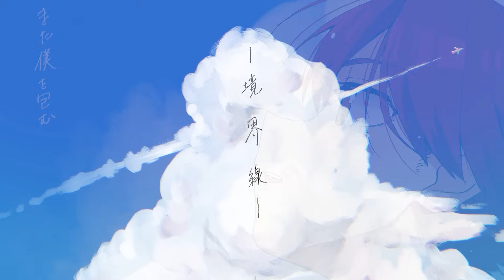【ちゃん勝ち】迫りくる壁を避け続けろ！！【マイクラ・マインクラフト】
今回のゲスト様（敬称略）
おんりー :  @QnlyQ
まろ :  @maro_minecraft
メッス :  @messu009@messu6938

アナウンサー : たいきち   @Taikichi

当番組ではご賛同いただけるスポンサー様を募集しています！

◆さんちゃんく！のLINEスタンプもあるよ！

エンディング曲:独り音「境界線」